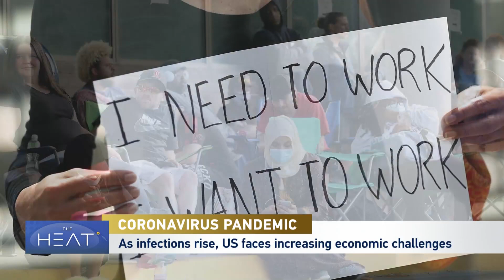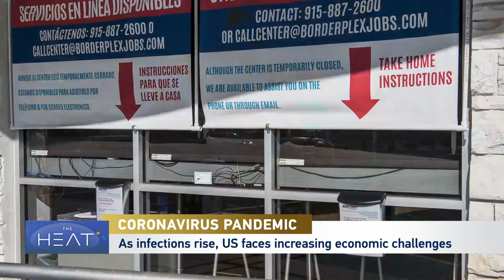The Heat: COVID-19 economic impact & youth infection rate grows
U.S. President Donald Trump has expressed optimism despite Covid-19 continuing to cut a devastating path across America. On Monday, the United States surpassed more than 60,000 new coronavirus cases for the first time in a single day. Across the country, more than a third of states reported record highs in daily new cases. The growing numbers come as the U.S. budget deficit widened to a record-high of $864 billion last month while many small and large businesses declared bankruptcy this year – blaming the pandemic in part for their demise.  To discuss: Dr. Gary Richwald is a communicable and infectious disease expert and the chief medical officer with Reel Health. Raven McGregor, was diagnosed with Covid-19 in March and is now recovered. Betsey Stevenson, served as an economic adviser in the Obama administration, and is currently a professor of public policy and economics at the University of Michigan. Mehmet Osman Coskun is the owner of East West Coffee Wine in Northern Virginia.